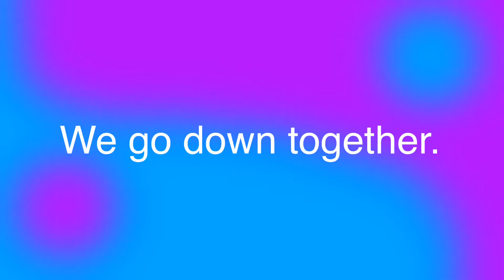We go down together (meme)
I made this for Jonathan. Yes I did ask him first.